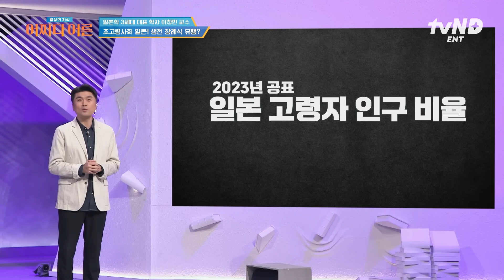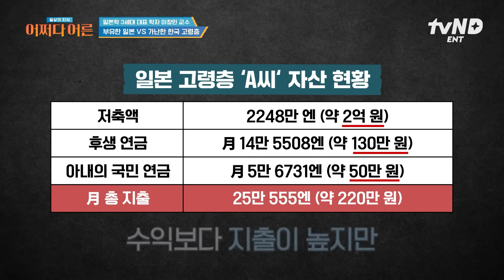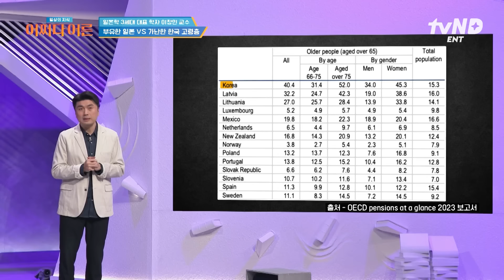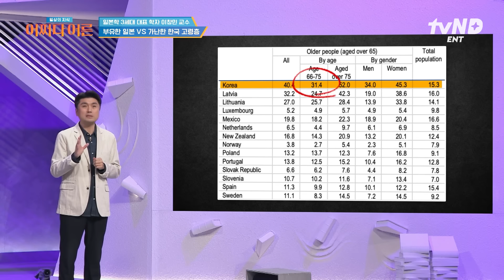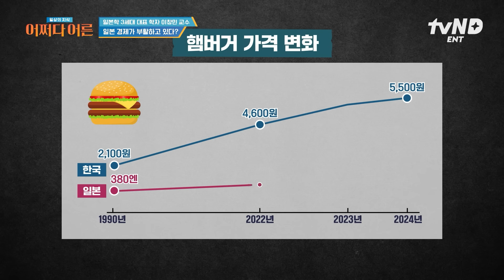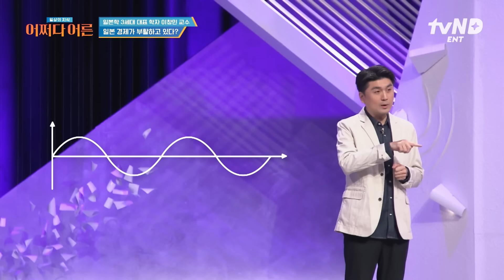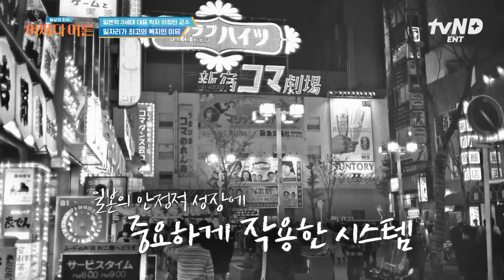[어쩌다어른] 초고령화 사회를 향해 나아가는 한국과 일본의 차이점? 🤔 우리에겐 친숙한 애니메이션 '짱구'로 살펴보는 일본의 보편적인 가족 형태❗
📺 풀버전은 티빙에서!

대한민국 모두를 위한 지식&지혜 아카이브
일상의 지식 : 어쩌다 어른

매주 [화] 저녁 8시 20분 tvN STORY❗